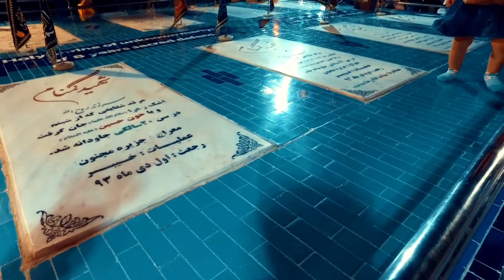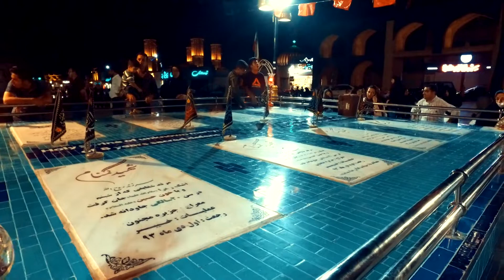Amir Chakhmagh Complex İran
Amir Chakhmagh Complex İran. Turumuzun bu bölümünde İran Irak savaşında  şehit düşen önemli rütbede ki İranlı askerlerin şehitliğinin olduğu meydandayız..
Ayrıcalıklardan yararlanmak için bu kanala katılın:
My modest setup
Processor: AMD Ryzen 5 1600 Socket AM4 3.4GHz - 3.6GHz 16MB 65W 12nm
Motherboard: GIGABYTE GA-A320M-S2H A320 Socket AM4 AMD Ryzen™ DDR4 3200+(OC)Mhz
Memory: GSKILL 16GB (2x8GB) RipjawsV  DDR4 3000MHz CL16 1.35V Dual Kit
Gpu: Evga GeForce GTX 1650 SUPER SC ULTRA GAMING 4GB GDDR6 128Bit
Storage: Kingston 500GB A2000 NVMe M.2 SSD
Storage: WD 500GB Blue SATA 3.0 3D-NAND SSD
Psu: Xigmatek 600 watt
Desk: XIGMATEK DIAMOND 600W 80 PLUS POWER 4X120mm RAINBOW USB3.0 GAMING